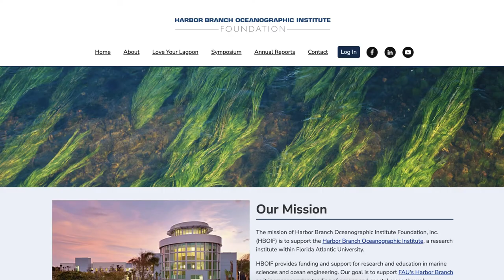T Adam Final LP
College Project PSA on one of Florida's License plates.